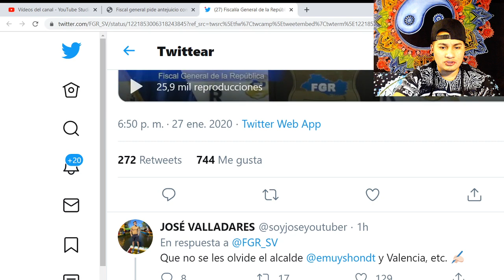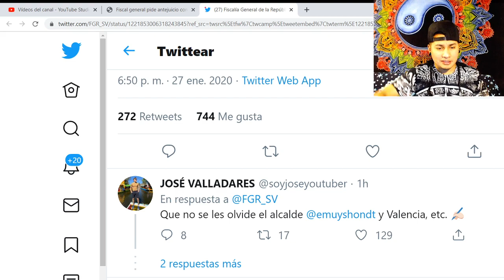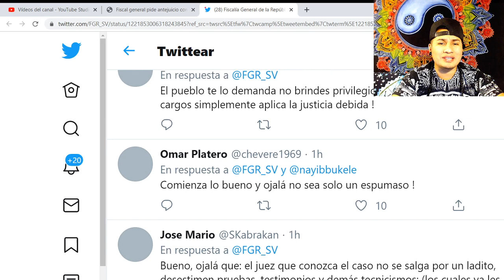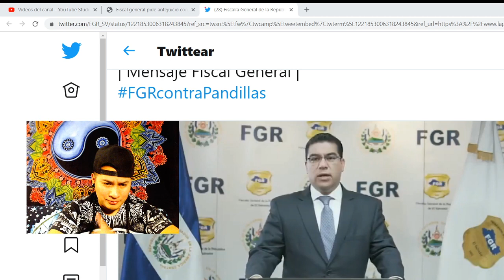RAUL MELARA PIDE QUITAR FUERO A NORMAN Y SOLICITA A DIPUTADOS QUE TRABAJEN